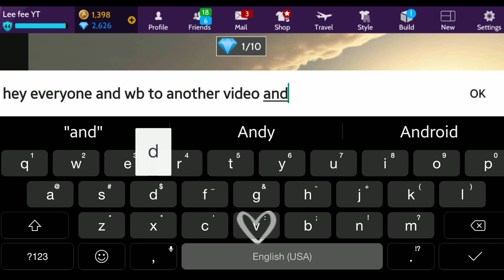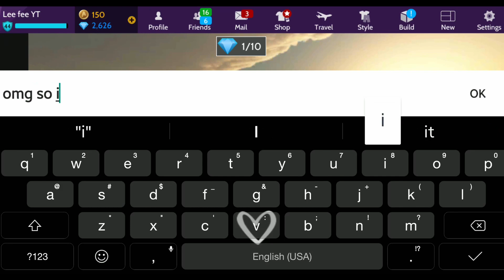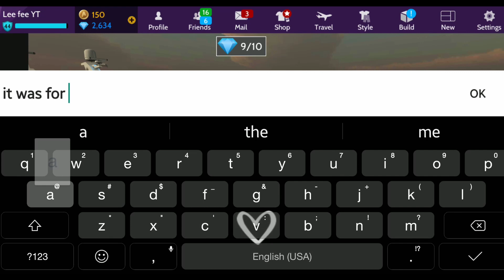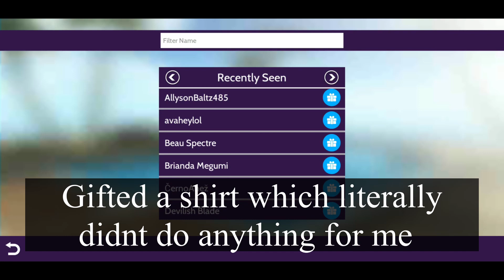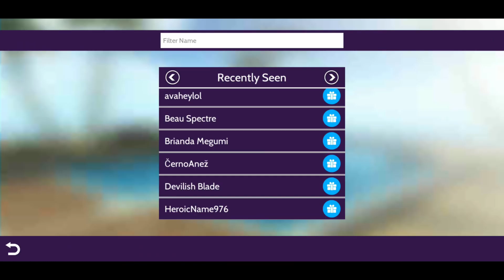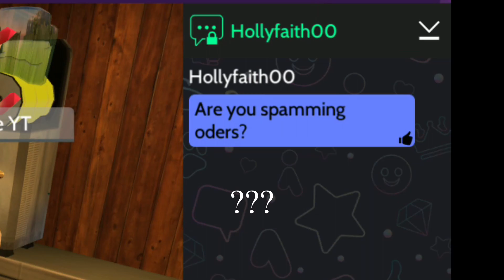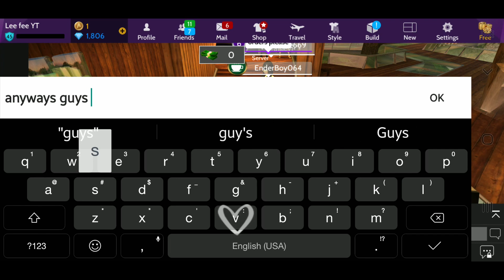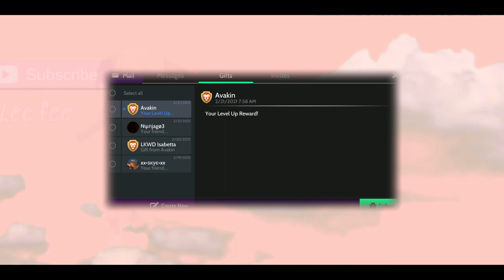FINALLY LEVELING TO 45! | Avakin Life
In todays video I leveled up to 45! I will be doing more of these, but usually every 5 levels!

Give me video ideas!!! You may be in one of my videos!!